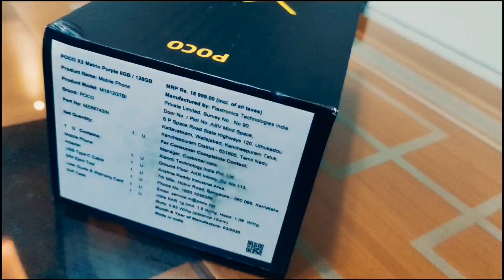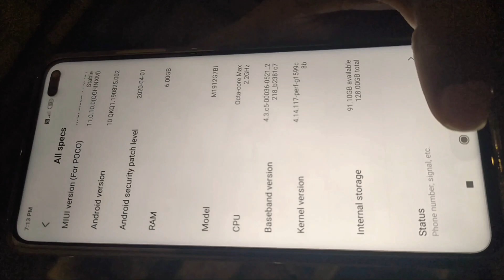Poco x2 unboxing 😱